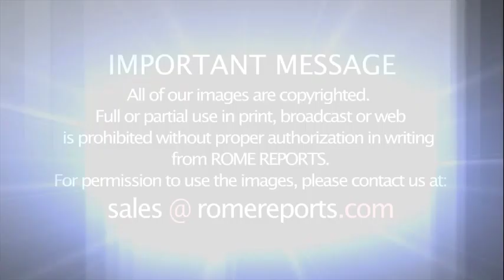New Christian renaissance: digital artists trained in Rome to project truth and beauty